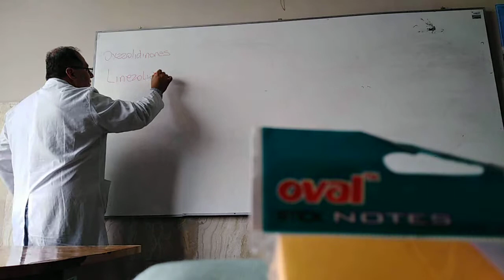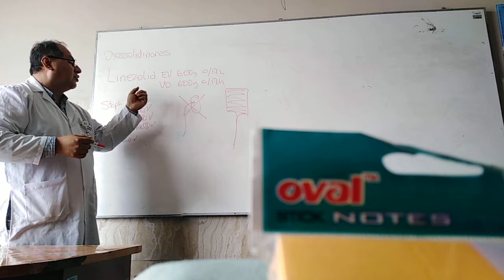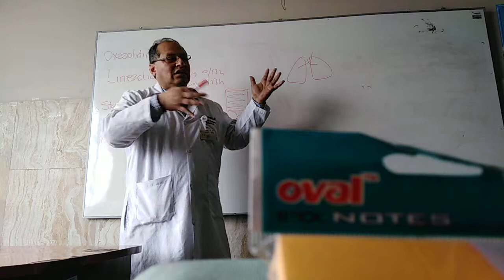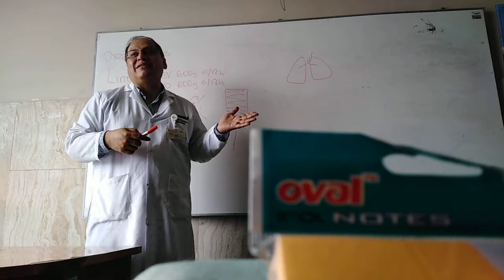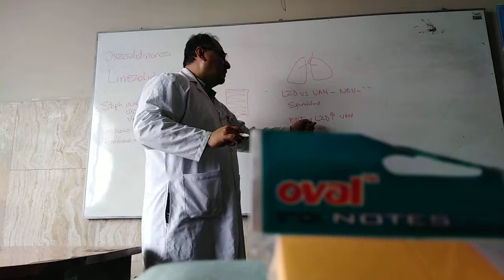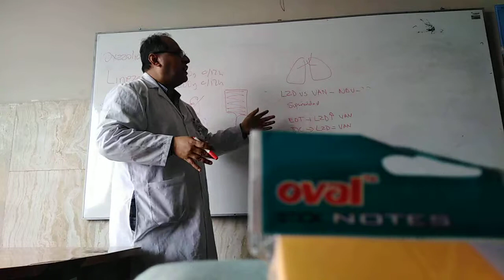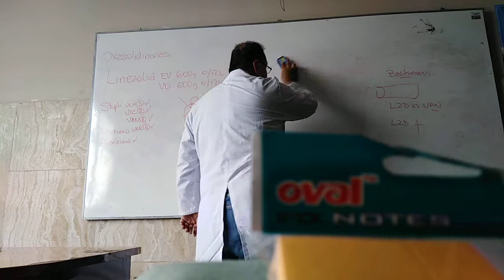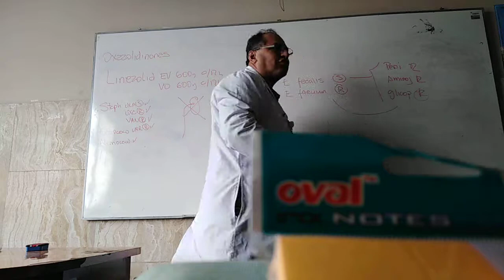Miércoles 29: Oxazolidinonas